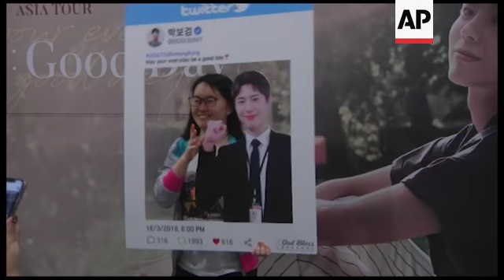K-Pop idol Park Bo-gum is hoping for world peace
(16 Mar 2019) K-POP IDOL PARK BO-GUM IS HOPING FOR WORLD PEACE
South Korean actor and singer Park Bo-gum held a concert and fan meet in Hong Kong on Saturday (March 16).
It's been three years since his last visit to the city, and some 4000 fans turned up to support Park as they waved his official sky blue light sticks in the audience. Many of them flew in from different parts of the world for the event based in a venue next to the Hong Kong International airport.
After contemplation Bo-gum revealed he hoped for an end to violence in the world saying, "If there is one wish in my life it would be world peace."
Park rose to fame with his role as a Go player in the series "Reply 1988" from 2015 to 2016, and became a household name in South Korea with his role in "Love in the Moonlight." He has also worked with Song Hye Kyo in his latest TV series "Encounter" (2018).